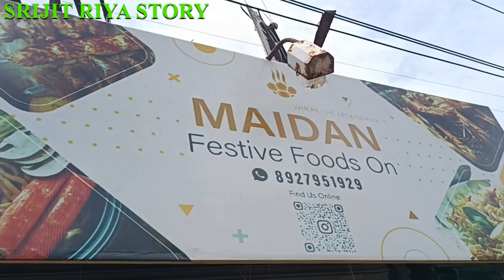বহু দূর দূরান্ত থেকে এখানকার জাম্বো ভাটুরে খেতে লোকে ভিড় জমায়,মাত্র ১০ টাকা জাম্বো ভাটুরে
বহু দূর দূরান্ত থেকে এখানকার জাম্বো ভাটুরে খেতে লোকে ভিড় জমায়,মাত্র ১০ টাকায় জাম্বো ভাটুরে সাথে এতকিছু

Location:-maidan
ashoknagar kochua more
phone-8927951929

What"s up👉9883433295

SRIJITRIYASTORY